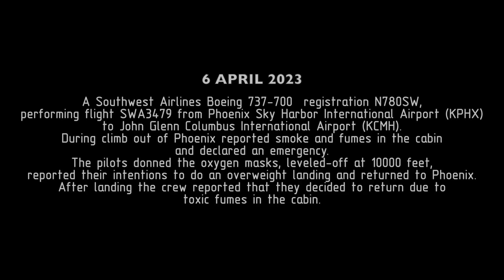TOXIC FUMES Filled Cockpit After Takeoff. Southwest Boeing 737. REAL ATC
6 April 2023.
A Southwest Airlines Boeing 737-700  registration N780SW, performing flight SWA3479 from Phoenix Sky Harbor International Airport (KPHX) to John Glenn Columbus International Airport (KCMH).
During climb out of Phoenix reported smoke and fumes in the cabin and declared an emergency. The pilots donned the oxygen masks, leveled-off at 10000 feet,reported their intentions to do an overweight landing and returned to Phoenix. After landing the crew reported that they decided to return due to toxic fumes in the cabin.